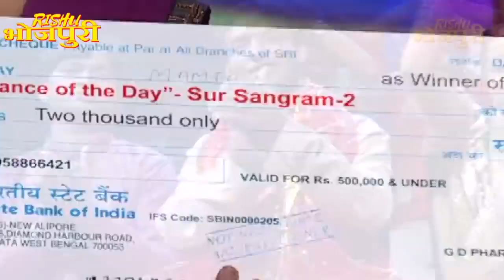सुर संग्राम 2 | एपिसोड- 10 PART 2 | मनोज तिवारी | रवि किशन | कल्पना | मालिनी अवस्थी